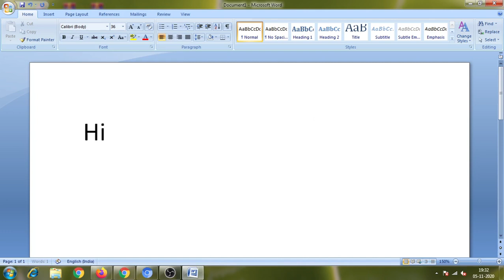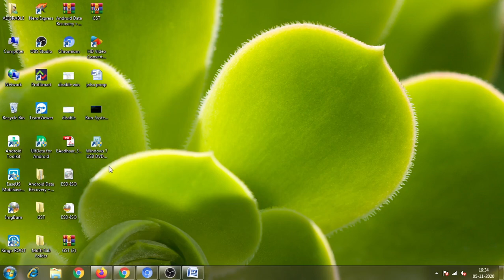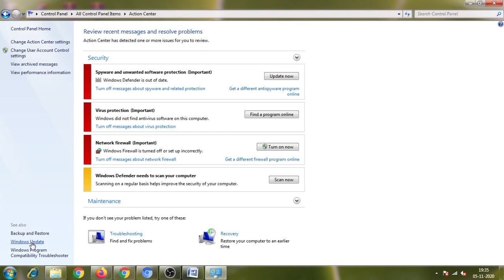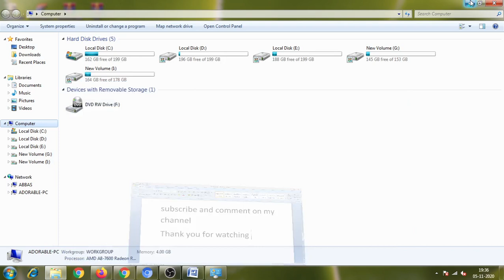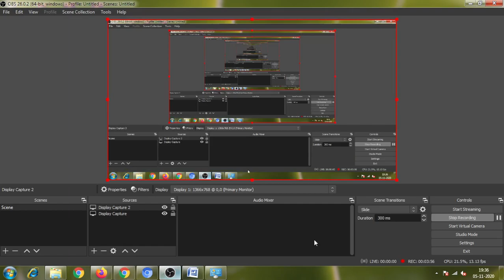How To Turn Off Windows 7 Update And Back Up Completly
Turning Off Windows 7 Update In simple way